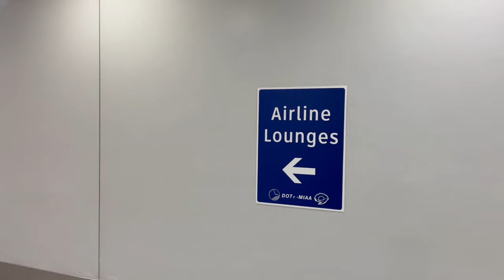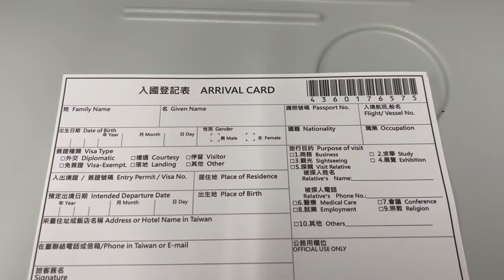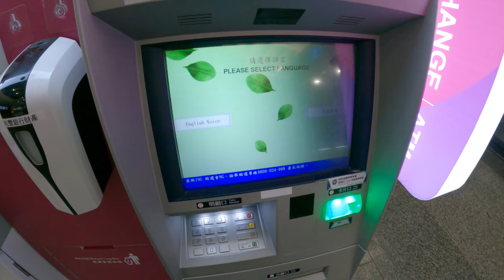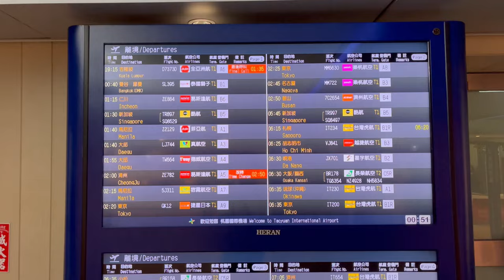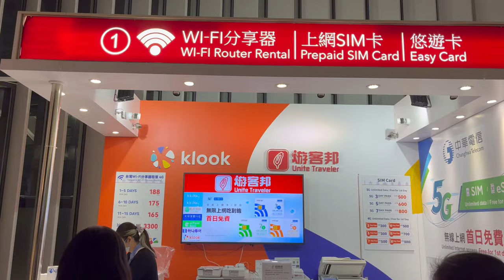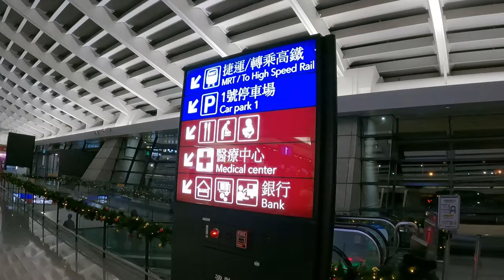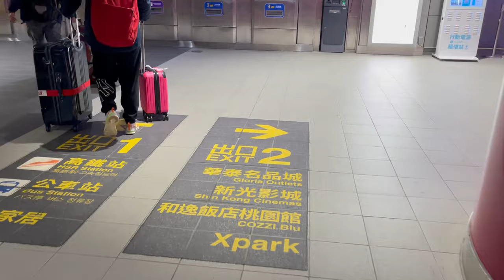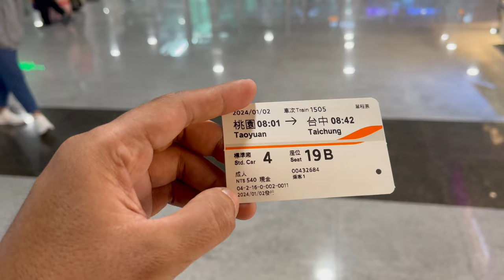How to Travel Solo? First Time in TAIWAN 2024! | Travel Requirements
So excited to be in Taiwan. Planned six months for this trip. Flew to Taipei on the first day of 2024. So it is literally new year, new destination! I would also like to share the travel requirements I prepared and some tips i have as a solo traveler. Taiwan is not my first country to visit. I have been to other countries in Southeast Asia before as a solo traveler also but this is my first time in East Asia.

Happy watching!!

You may also follow me in my instagram account: kelvinescolano